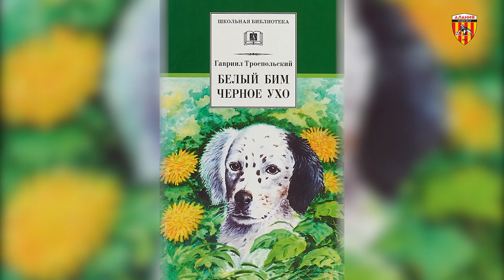Emoji challenge | Soldatenko vs Suanov